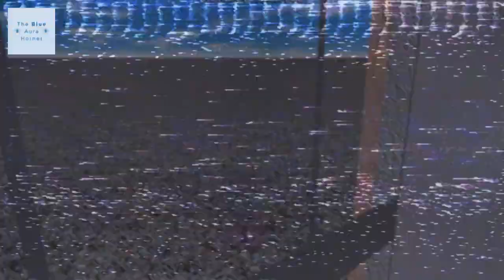235 Blue Aura Hornet Way Lift Galore: May 2023 Trailer